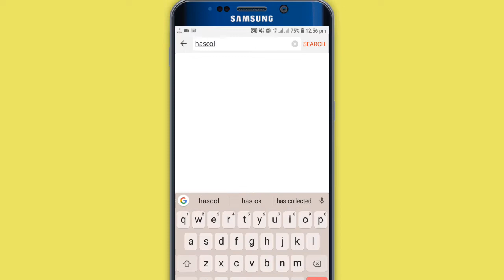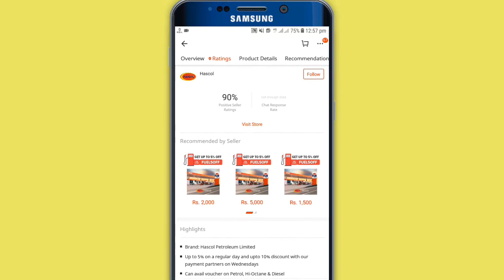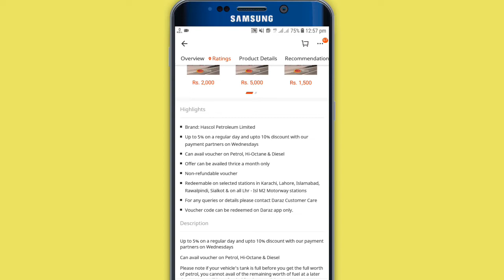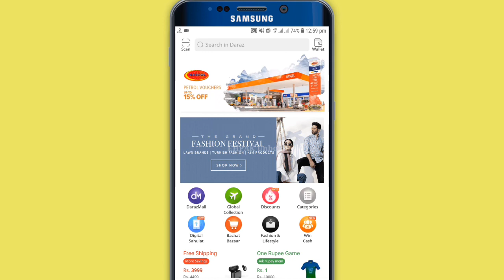Get Free 15% cashback on Fuel from Hascol | Petrol,Hi Octane and Diesel Hascol Pump offer 2020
Get 15 cashback from Hascol Petrolium stations
How to buy  Hascol vocher from Daraz App

Friend is video main aap ko bataon ga Hascol Petrol pump offer k bary main k aap kaise Hascol sei petril dalwa pr 15% ka cashback lay sakty hain